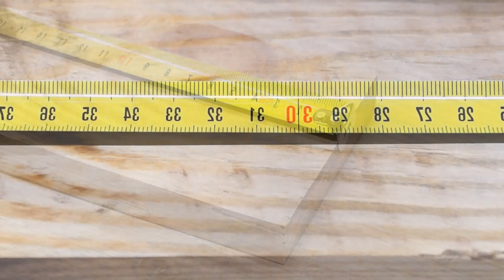Brilliant idea from an old car rim! You will be pleased to see it!